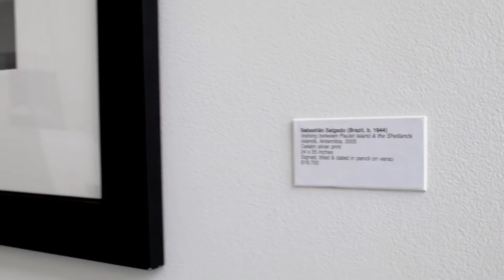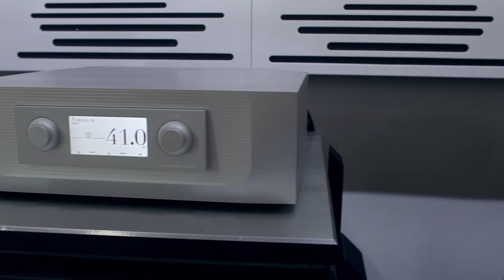The Audio Salon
An introduction to The Audio Salon of Santa Monica with Wilson Audio's David Wilson, Daryl Wilson, Maier Shadi (The Audio Salon Customer Service) and a few of our treasured customers.

The Audio Salon at Bergamot Station